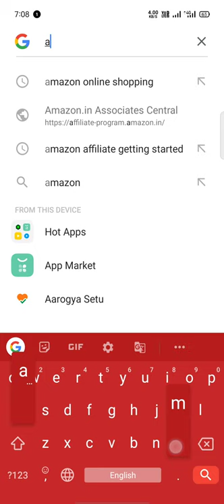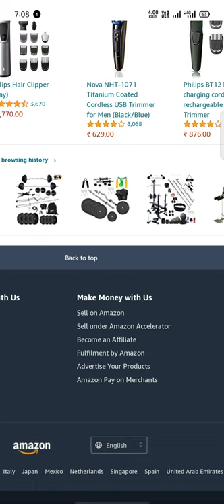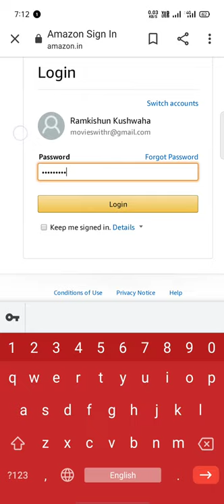Amazon affiliate marketing program Part 02 [First part link of this video is in the description]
Friends, Iss video mein aapko yah bataya hai ki aap Amazon affiliate marketing program join kaise kar sakte hain and account kaise bana sakte hain,
• Video Shoot Ke Liye Kuchh Khas Gadgets
Best Canon EOS 200D SLR Camera
Best Zoom Lens for Mobile Camera
Best Tripod For Mobile without Mobile Holder
Best Vlogging Gorilla Tripod
Best Mounter/Mobile Holder
Best Boya M1 Mic
Best 8×10 feet Green Screen
Best Photography Green Screen Stand
LED Ring Light For Shooting Videos

• Your Questions : -
How to create Amazon affiliate marketing account,